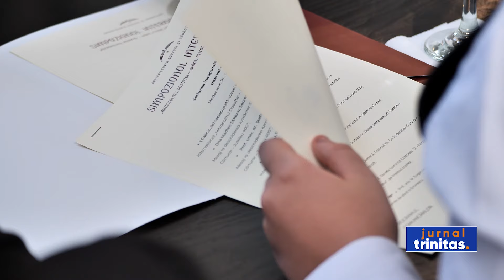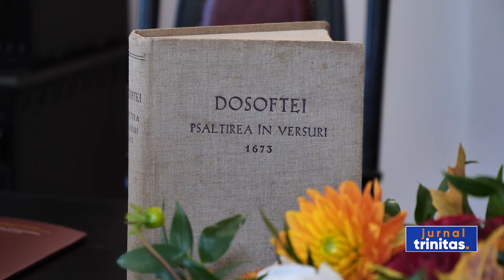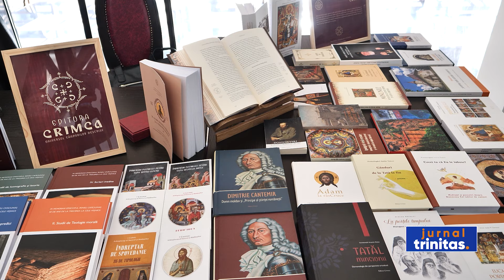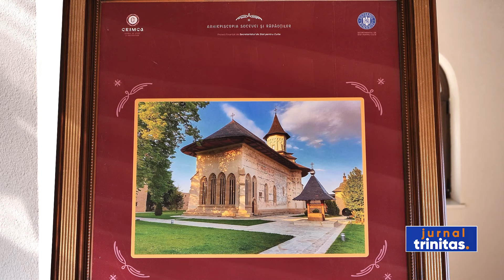Simpozionul Internațional „Mitropolitul Dosoftei - Sfânt, Ctitor, Cărturar - Jubileu 400”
Arhiepiscopia Sucevei și Rădăuților organizează, zilele acestea, sub egida Centrului de Studii și Documentare Crimca, Simpozionul Internațional „Mitropolitul Dosoftei - Sfânt, Ctitor, Cărturar - Jubileu 400”. Evenimentul a început astăzi cu o slujbă de mulțumire.